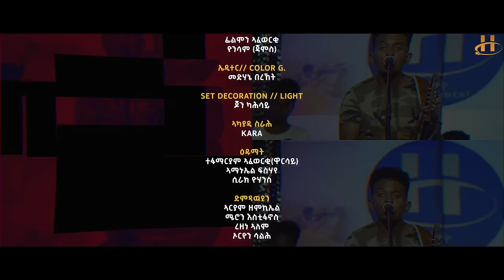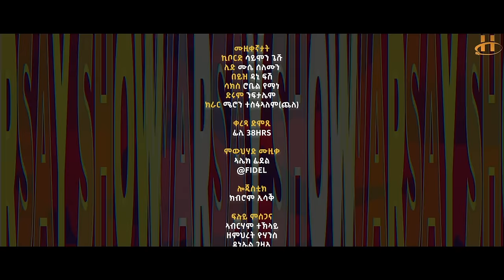Meron Estifanos - Mesile'do - Nay Aron Abraham | Eritrean Music 2022 (Official Video)